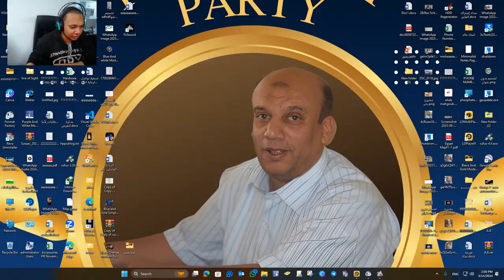لعبه Level Devil مع كريم